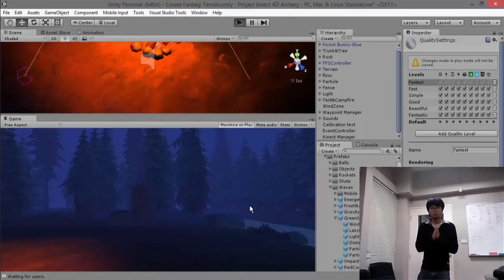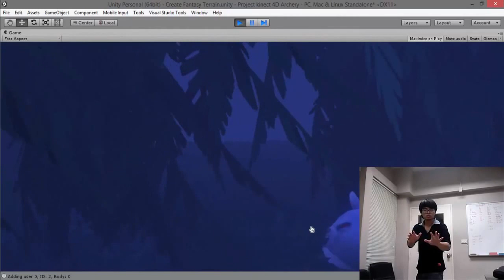เกม Kinect ฆ่ามอนสเตอร์ เกมที่3ของพี่ปาล์มในวิชาโครงงาน พร้อมโชว์ OpenHouse'58